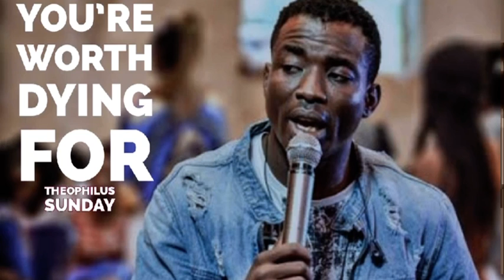Worth dying for/No glory in this world by Min. Theophilus Sunday.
“Shadrach, Meshach, and Abed-Nego answered and said to the king, “O Nebuchadnezzar, we have no need to answer you in this matter.

If that is the case, our God whom we serve is able to deliver us from the burning fiery furnace, and He will deliver us from your hand, O king.

But if not, let it be known to you, O king, that we do not serve your gods, nor will we worship the gold image which you have set up.”
Daniel‬ ‭3:16-18‬ ‭NKJV‬‬

Thank you @Theophilussunday.. for this fire.